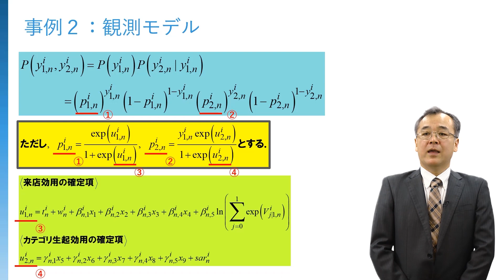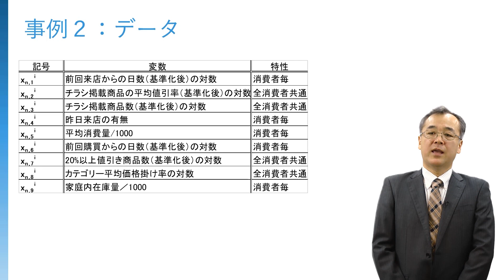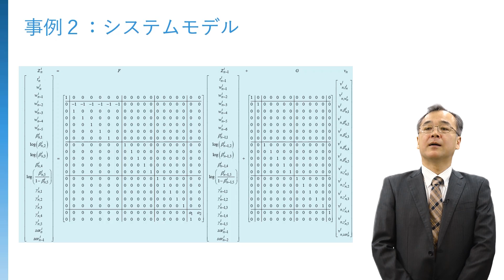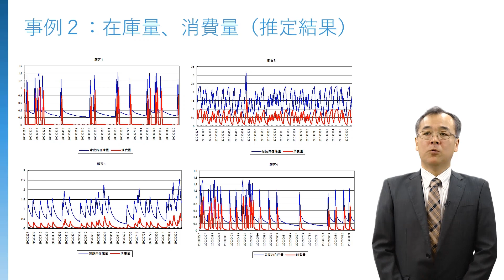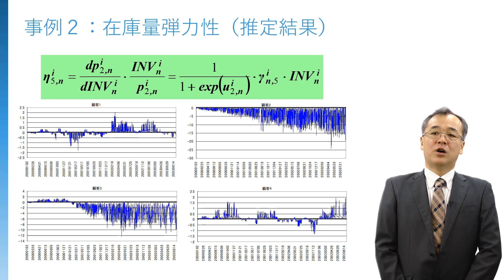【データサイエンティストという職能】マーケティングデータからの顧客行動理解 10